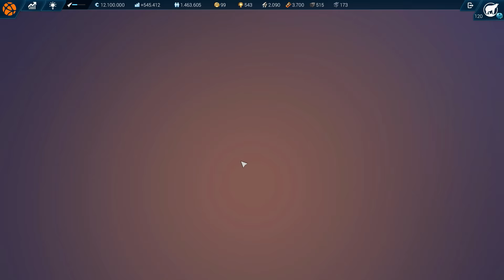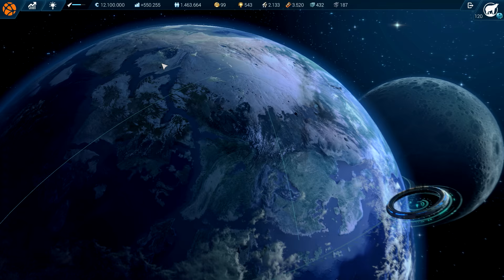ANNO 2205 Gameplay Orbit Projekt Big City [S02E96] HD Deutsch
Herzlich Willkommen zu einem neuen Let´s Play von ANNO 2205  in der neuen Season mit der  Big Five und der Tundra und dem neuesten DLC dem Orbit.

Wir befinden uns 125 Jahre in der Zukunft, und uns werden viele überraschende Dinge erwarten.

Der Mond ist nicht genug: Eure Firma breitet sich weiter ins Weltall aus! In der Orbit-Erweiterung übernehmt ihr den neuen orbitalen Sektor und errichtet in diesem eure eigene Raumstation! Rekrutiert die tapfersten Männer und Frauen unter euren Angestellten und lasst sie den Orbit im Namen eurer Firma besiedeln. Auf der Raumstation könnt ihr Forschungsmodule bauen, um die Station individuell mit Upgrades zu versehen und weiter zu optimieren. Wenn ihr die Versorgung eurer Wissenschaftler erfolgreich sichergestellt habt, werden sie an mächtigen globalen Forschungseffekten arbeiten, mit denen ihr all eure Sektoren verstärken könnt.

Bei Fragen oder Anregungen, hinterlasst mir eine Nachricht oder einen Kommentar.
Euer NoVo

Quelle: Wikipedia.de

Mein System

✘Gehäuse Thermaltake Chaser mk-I
✘Grafikkarte Gigabyte GTX 1080
✘Mainboard Gigabyte GA-X99-UD5
✘CPU INTEL Core i7-5820K
✘CPU Kühler be quiet! Dark Rock Pro 3 CPU-Kühler
✘RAM Crucial DDR 4 16 GB
✘SSD Samsung EVO 250 GB
✘HDD Western Digital 2 TB

✘Mein Mikrofon Rode Podcaster
✘Mikrofon Zubehör Popschutz + Spinne